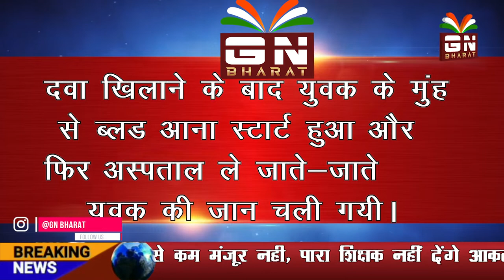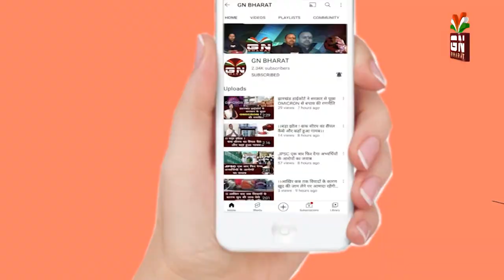।।हजारीबाग:एसबीएमसीएच में की गई तोड़फोड़।।